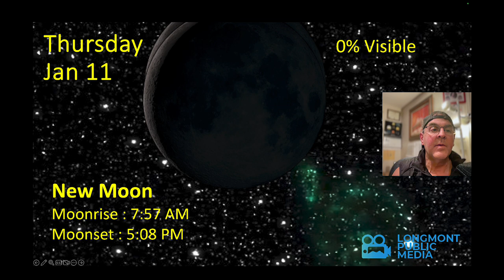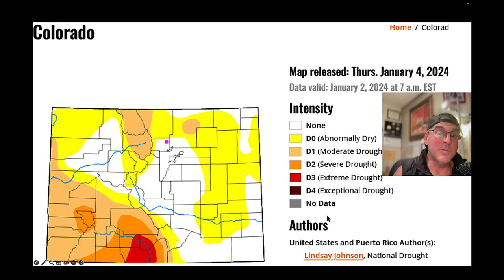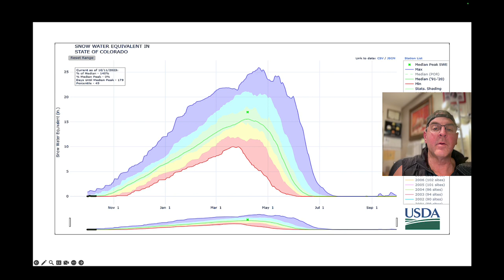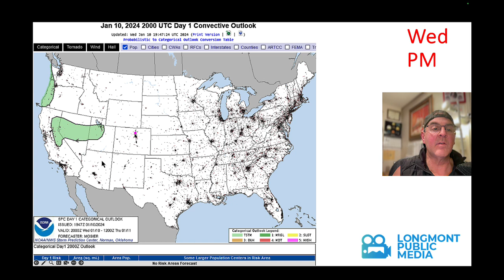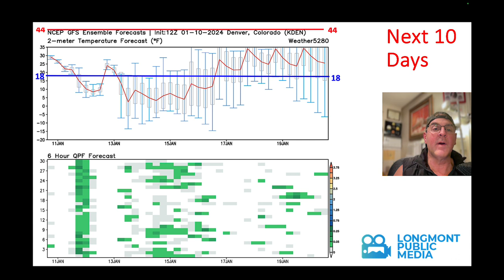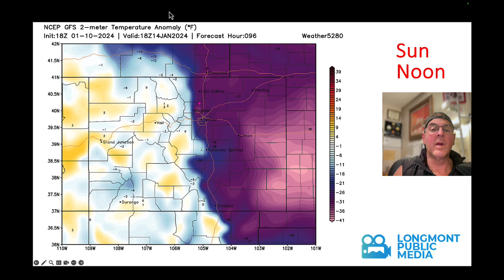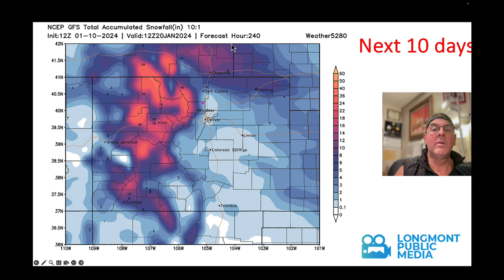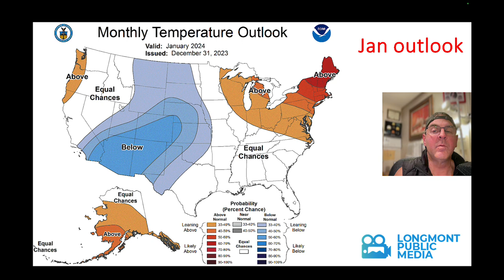The Weather Forecast for the week beginning January 10, 2024